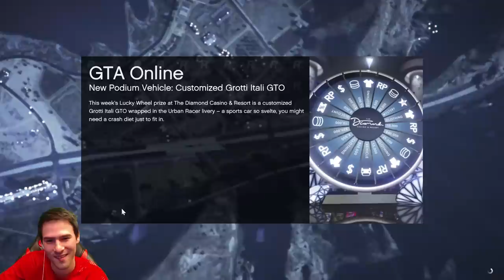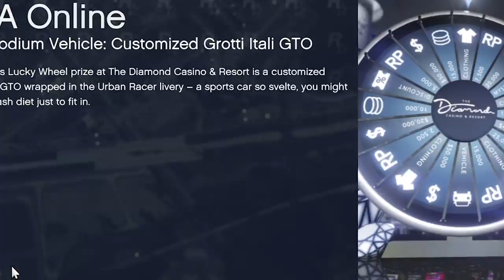КАЧИХ НЕПОЗНАТА В НОВАТА МИ КОЛА?! ТУНИНГ ПРЕДИЗВИКАТЕЛСТВО